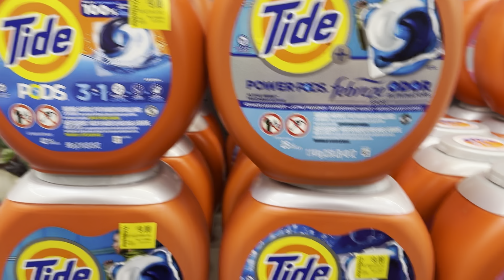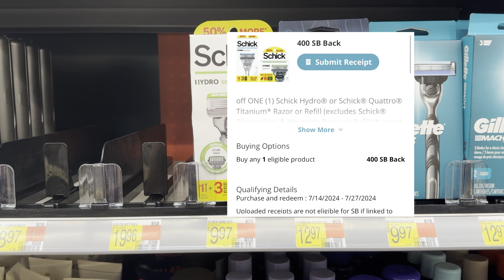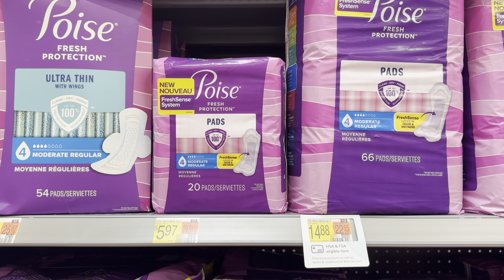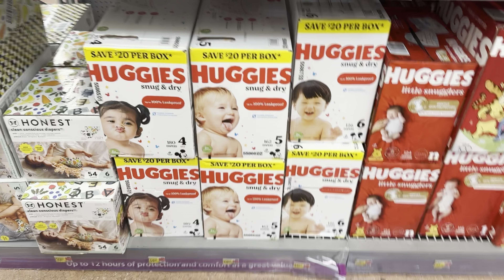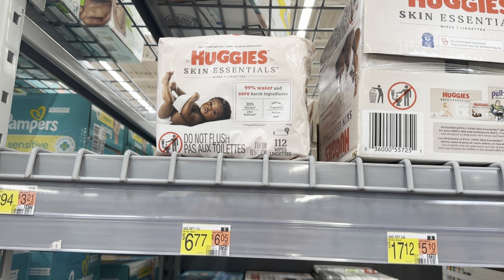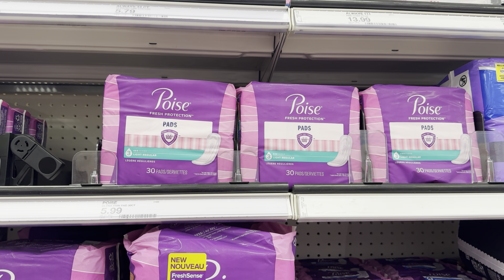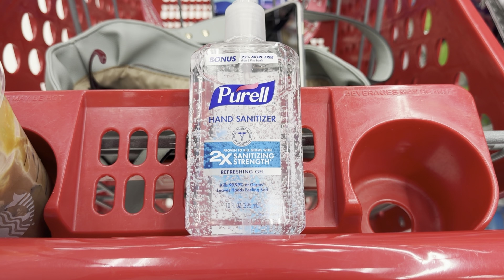Walmart and Target haul round 2 7/21-27! All digital deals! 15 IBOTTA rebates!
I am a stay at home of 2 boys wanting to help others save money on everyday purchases with this crazy inflation!

Fetch: Sign up w/ code 46VQ85 & get 1,000 pts See you there!